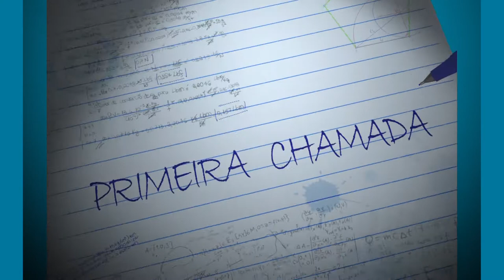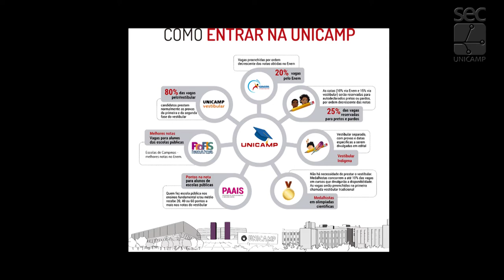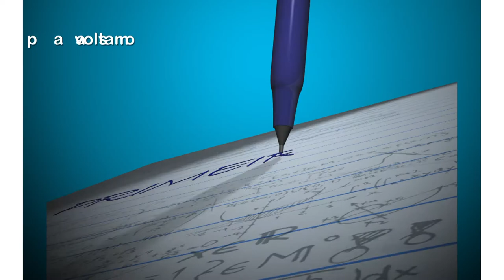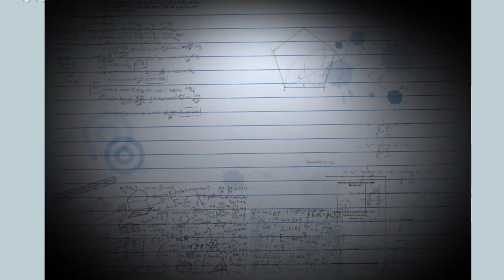Primeira Chamada - Novidades para o Ingresso em 2019